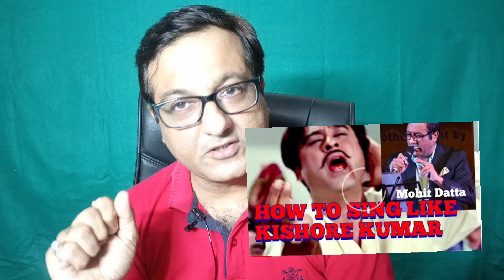5 MISTAKES WHILE SINGING !! 5 गलतियां गाते समय ना करें !! 5 COMMON MISTAKES WHILE SINGING !!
These are the 5 common mistakes singers do while singing .
Never do these 5 mistakes while singing .
As a singer always avoid these 5 mistakes which are very common and most of the singers do it .
This video gives a clear idea about good singing and also gives tips for singing in a proper way .